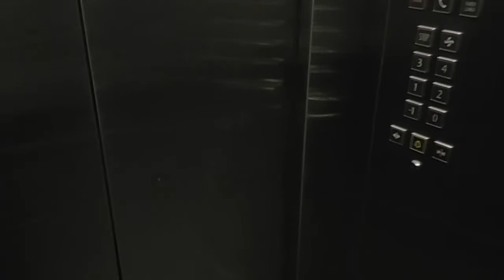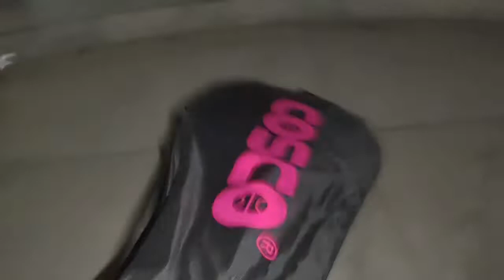Tavish Keliye Badminton Ka Surprise || family vlog by naseeb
Tavish Keliye Badminton Ka Surprise